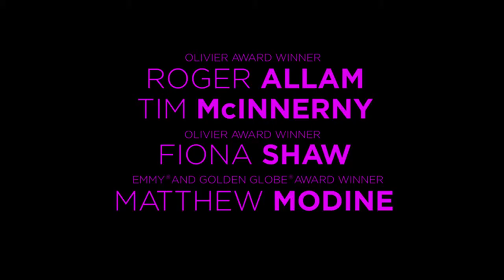SIFF 2017 Trailer: The Hippopotamus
Screening at the Seattle International Film Festival 2017. Tickets available now

United Kingdom | 2016 | 89 minutes | John Jencks

Adapted from the deliciously witty novel by Stephen Fry, Roger Allam gives a wonderfully cantankerous performance as a profane, drunken writer who takes a job investigating a series of unexplained miracle healings at a friend's country manor.

English comedian, writer, intellectual and activist Stephen Fry ("A Bit of Fry and Laurie") gets the adaptation treatment with The Hippopotamus, the film version of Fry's biting, brash 1994 novel. The titular "hippopotamus" is Ted Wallace (Roger Allam, "The Thick of It"), a disgraced poet prone to long baths, whom we meet being fired from his position as a theater critic after drunkenly antagonizing an abysmal production of "Titus Andronicus." Desperate for money, Ted runs into Jane (Emily Berrington, "Humans"), the daughter of a former flame. Diagnosed with leukemia, Jane has a lucrative opportunity for him: Go to the country manor of Swafford Hall, reignite contact with her rich uncle Michael Logan (Matthew Modine), and investigate the potentially miraculous "healing hands" of Michael's son and Ted's godson, David. At the estate, Ted must put away the whiskey bottle and get to work, but finds no clues and a cold welcome from a family that wants nothing to do with him. As the mystery deepens and the bon mots fly—"Existential crises are for wankers and characters in Scandinavian films," says the good poet—The Hippopotamus charges head-on, culminating in an outrageous and exceptional climax. Fry's dry wit is apparent in every second of this dark comedy, simultaneously acerbic, maudlin, and laugh-out-loud funny.